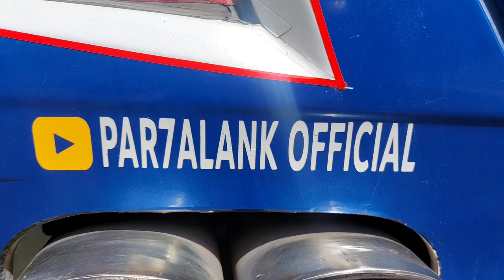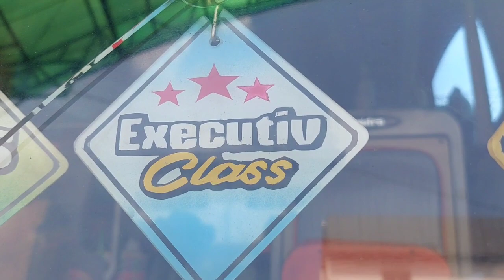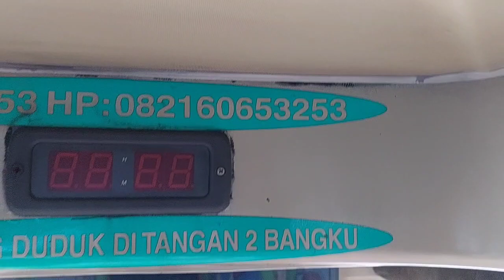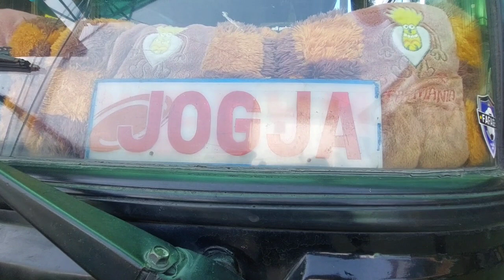LANGSUNG PUTAR KEPALA ‼️ ALS 253 MENUJU JOGJA